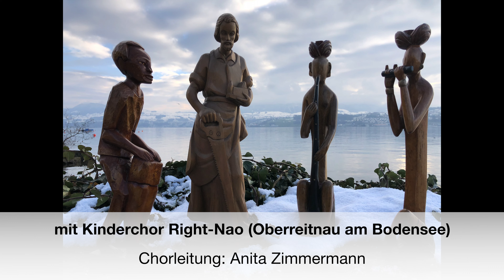Den Randfiguren Stimme geben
Wofür steht die Figur des heiligen Josefs? Das göttliche Wort wird Fleisch und der fast stumme Josef wird die  Stimme  der Randexistenzen ... Ein lustvoll gesungenes Lied aus dem Munde von Kindern. Komponiert von Alexander Bayer.